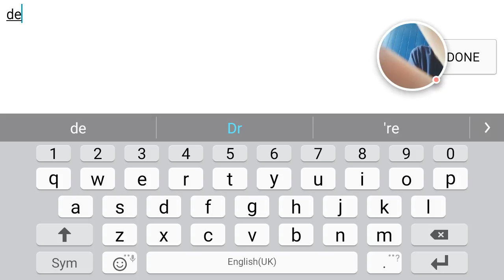Plague Inc simian flu #1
Sorry it was short battery was dying